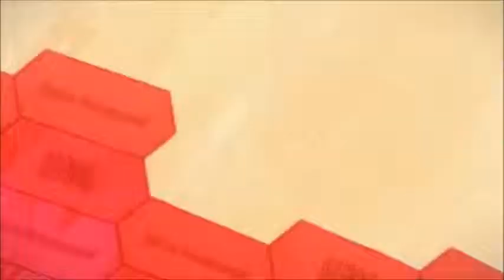SAO AMV - I Will Not Bow